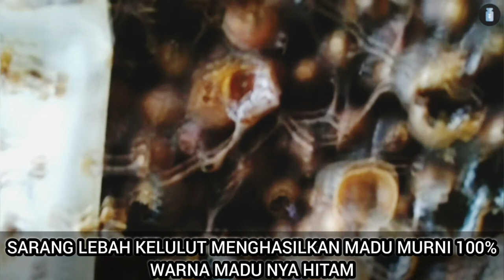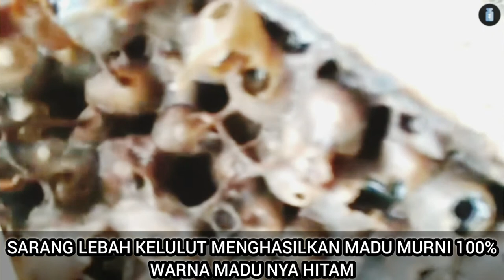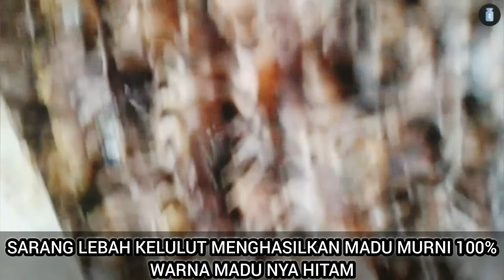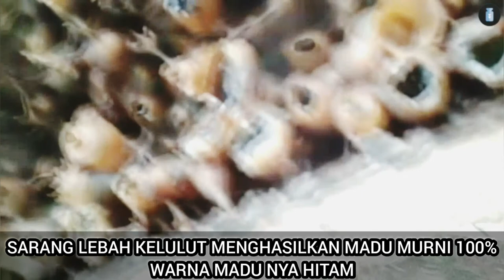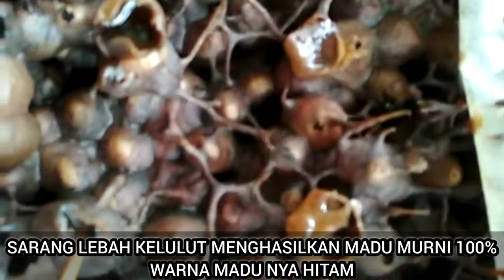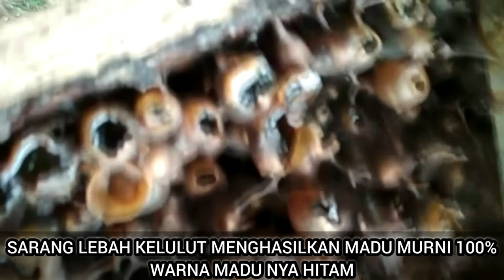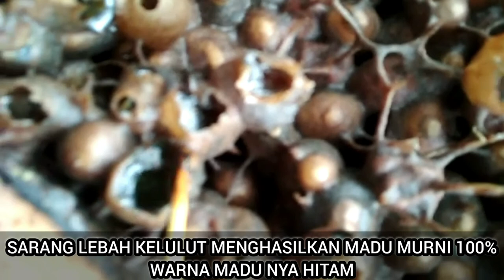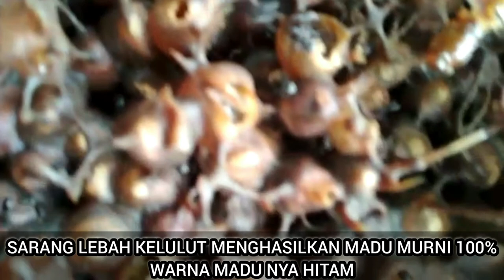Saksikan Cara Panen Madu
Saksikan cara panen madu murni 100%
Madu warna hitam untuk meningkatkan daya tahan tubuh
Dari dalam hutan untuk kesehatan anda
Berminat madu murni silakan order hubungi kami melalui chanel ini
Nonton juga video berikut ini:
HAJI & UMROH
71 Video Haji mulai dari Peta sekeliling Masjidil Haram buat jamaah haji seluruh dunia Umat Islam Seluruh Dunia; Rindu Shalat di Depan Ka'bah; Melihat Keliling Muzdalifa; Ramainya Jamaah Haji; Jamaah Haji Berjalan Dari Maktab Menuju Tempat Pelemparan Jumrah; Jamaah haji aceh langsung menyaksikan proses pembayaran Dam yaitu pemotongan kambing dlokasi penyembeliannya untuk haji tamatu; Umroh sunah ambil miqat ke Tanhim Cuma Keluarkan 6 Riyald saja naik bus dari terminal yang dekat Masjidil Haram dan Liputan seputar haji
ULAMA ACEH
23 Video Ulama Aceh Abu Paloh Gadeng, Abu Abdul Manan, Abu Kuta Krueng, Abu Alue Angen Lhok Nibong, Abati Blang Jron

117 Video Gampong Online sebagai media pembelajaran mulai dari Keberhasilan kegiatan unit usaha yang sukses dengan keuntungan yang dapat meningkatkan pendapatan rumah tangga juga menambah Pendapatan Asli Gampong (PAG) dari desa lain yang dapat di contoh oleh desa tetangga nya, tempat belanja ilmu pengetahuan usaha-usaha yang sukses dan Pelaksanaan kegiatan Dana Desa serta Kegiatan Peningkatan Kapasitas manfaat dari Dana Desa bagi masyarakat
4 Video STEEMIT
25 Video MADU ASLI
MAKANAN LEZAT
52 Video Wisata kuliner yang menu makanan nya yang enak-enak
DESA DIGITAL
59 Video Desa Digital sebagai tempat kumpulan video peluang emas bisnis di desa dan sebagai media pembelajaran yang menayangkan salah satu kegiatan sukses yang dapat di contoh oleh gampong lainnya di setiap Kecamatan Kabupaten Aceh Utara Provinsi Aceh Mari Mengerakkan Perekonomian Perdesaan Banyak potensi yang dapat dimanfaatkan dengan dukungan dana dari Dana Desa Kegiatan ekonomi dilakukan disesuaikan dengan potensi dan tipologi masing-masing desa Mudah-mudahan desa menjadi desa maju Badan Usaha Milik Desa banyak unit kegiatan yang dapat dikelola dengan baik tentu dengan memperhatikan prosfek usaha yang akan
PENDAMPING DESA
16 Video Rekrutmen Pendamping Desa Verifikasi dan Kualifikasi Pendamping Desa Tahun 2020 Liputan Pendamping Desa dalam mengawal implementasi Undang Undang nomor 6 tahun 2014 tentang Desa Penguatan Kapasitas kepada Pendamping Desa Bekerja purnawaktu sesuai permintaan dan kebutuhan Gampong
22 Video Rekrutmen Pendamping Lokal Desa Verifikasi dan Kualifikasi Pendamping Lokal Desa Tahun 2020 Liputan Pendamping Lokal Desa dalam mengawal implementasi Undang Undang nomor 6 tahun 2014 tentang Desa Penguatan Kapasitas kepada Pendamping Desa Bekerja purnawaktu sesuai permintaan dan kebutuhan Gampong

DUNIA BINATANG
24 Video Penangkaran Landak jumlah yang banyak; Burung beo lucu tiru suara orang bicara; Burung elang suara panjang; Burung Love Bird; Lucu Kucing Anggora; Kolam ikan yang isi nya kura-kira dan ikan alligator